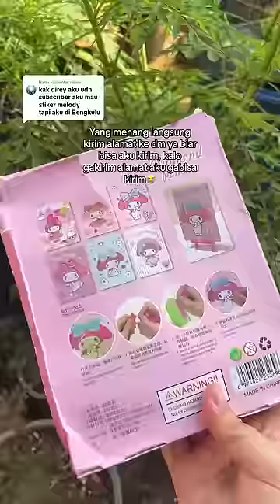DIREY BAGI STICKER MY MELODY BUAT NIKEN DI BENGKULU